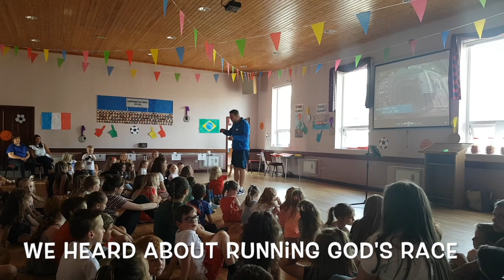Holiday Bible Club 18 movie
Holiday Bible Club 2018 @ Cookstown Baptist Church

Kids Club